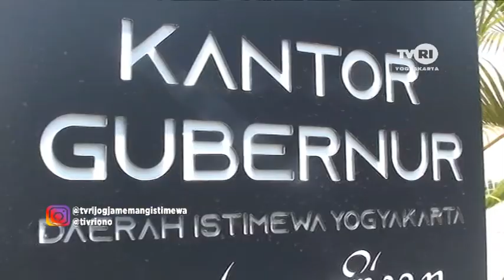Begini Nasib Salah Satu Menteri Jokowi Pascadilantik - The Need for a Dual Ministerial Position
Presiden Republik Indonesia Joko Widodo melantik 38 menteri dan pejabat tinggi setingkat menteri Kabinet Indonesia Maju. Sosok ini langsung memberikan ucapan selamat kepada salah satu menteri dan membahas perlu tidaknya rangkap jabatan, Jon... 😎

The President of the Republic of Indonesia Joko Widodo installed 38 ministers and high-ranking state-level officials of Indonesia Maju Cabinet.
Of that number 18 of them came from political parties and 20 ministers came from non-political parties.
Minister of Education and Culture Nadiem Anwar Makarim is the youngest minister, aged 35 years, while the oldest is Minister of Religion Fachrul Razi, 72 years old.
While the minister of female sex in the Indonesia Maju Cabinet numbered four people. They are Foreign Minister Retno Marsudi, Minister of Finance Sri Mulyani Indrawati, Minister of Labor Ida Fauziah, and Minister of Women's Empowerment and Child Protection I Gusti Ayu Bintang Darmawati Puspayoga, Jon ... 😎